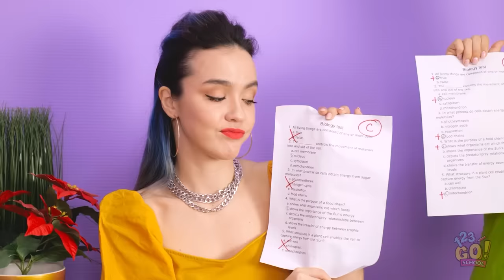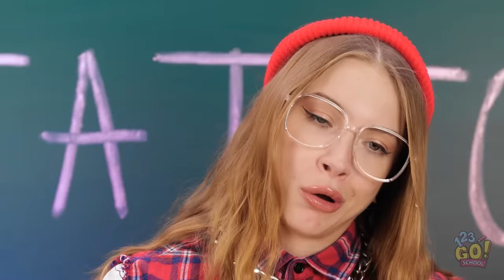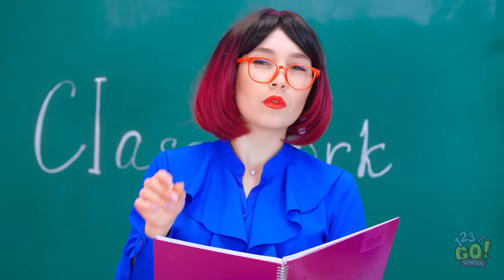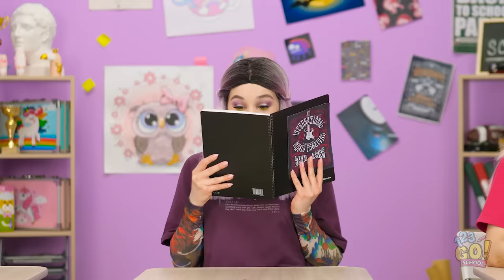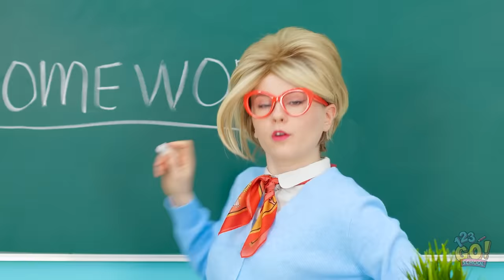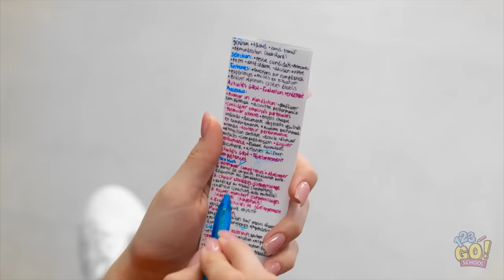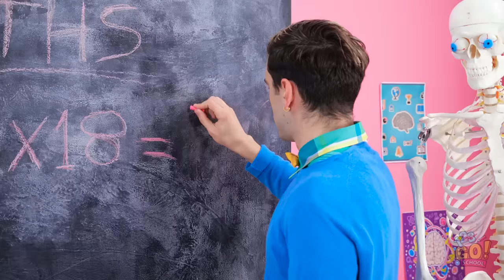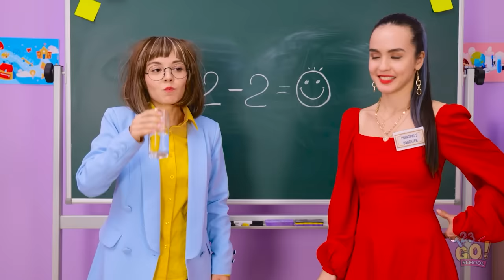POOR vs. RICH vs. GIGA RICH STUDENTS | I Got Adopted By Principal! Funny Situations by 123GO! SCHOOL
Would you like to be the child of a principal?

SCHOOL for more fun videos just like this one!